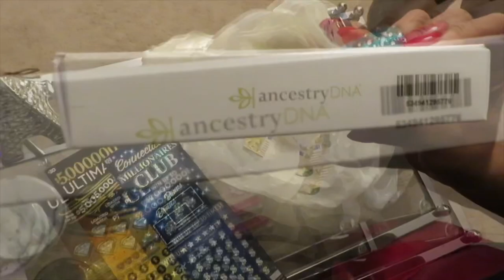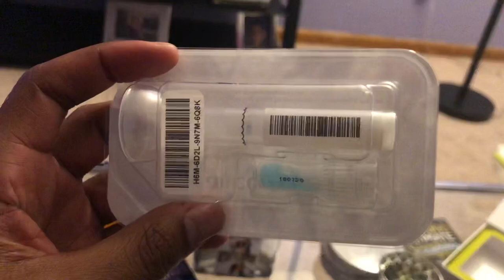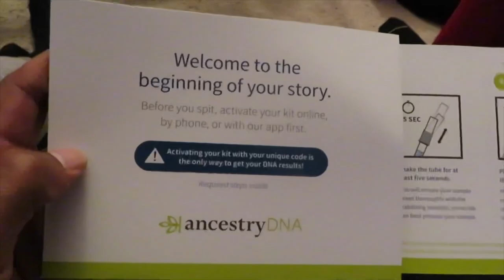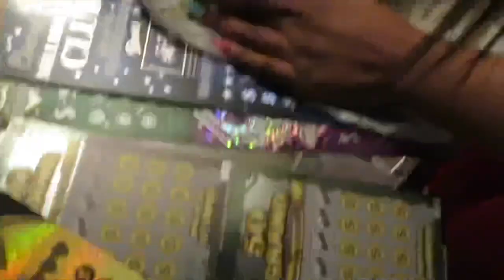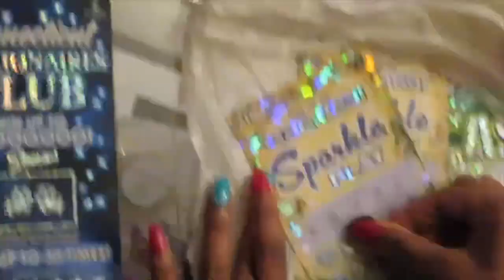Dukes L.A.NE “Big Money DNA”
Mike supports his friend Shana as she does her DNA kit to find out her ethnicity. Mike also supports her gambling problem.

Fenomenal Don “Global Entry”

Donorae Davis “Light” (instrumental)